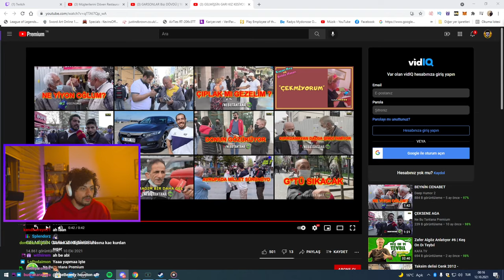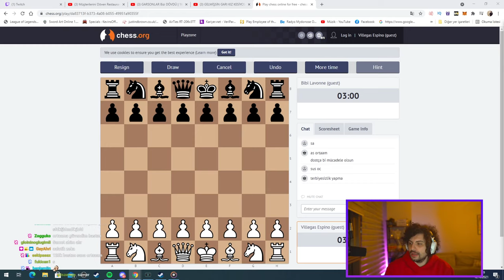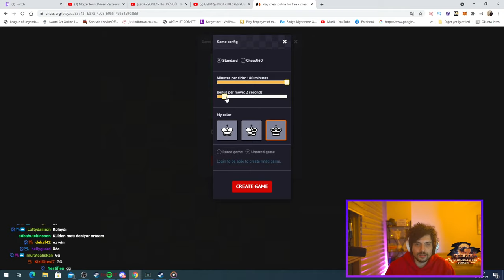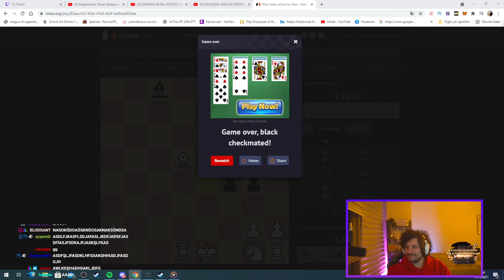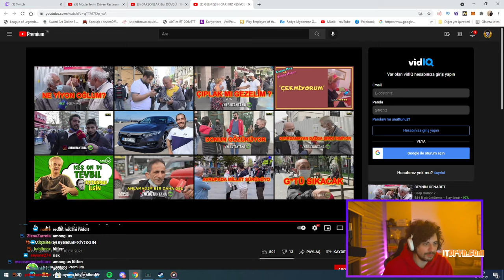HYPE | SAMET ORTAAM İLE SATRANÇ OYNUYOR!